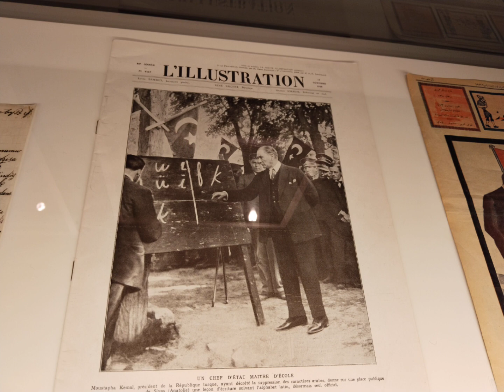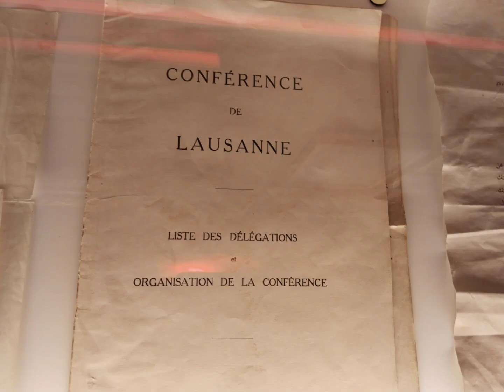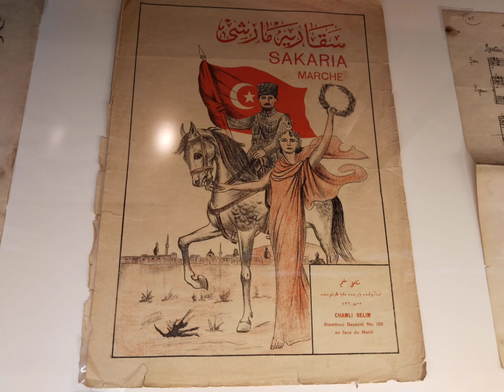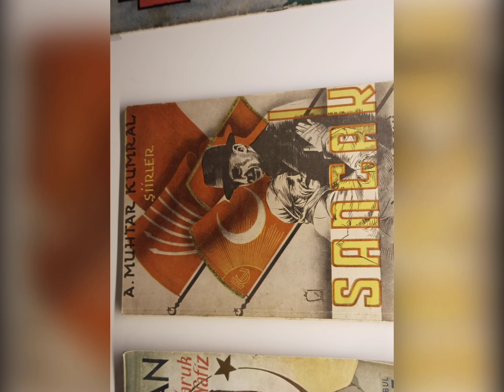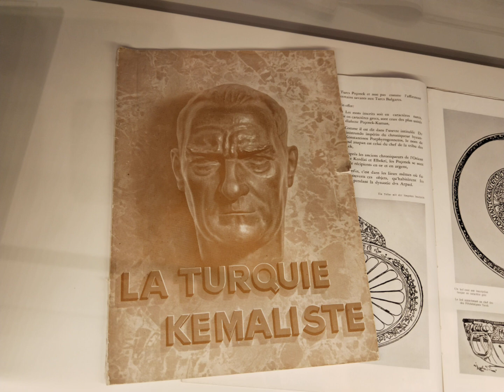Cumhuriyetin Yüzü Sergisi Borusan Kocabıyık Vakfı Galataport Karaköy İstanbul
Cumhuriyetin Yüzü Sergisi Galataport Karaköy İstanbul